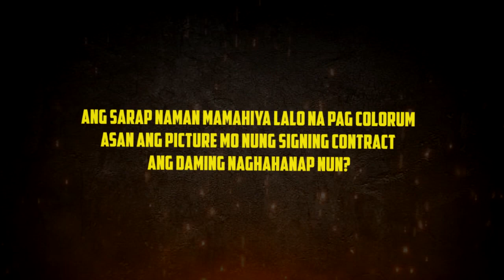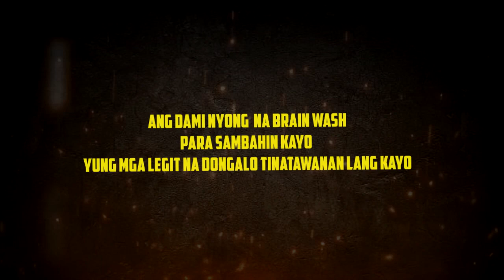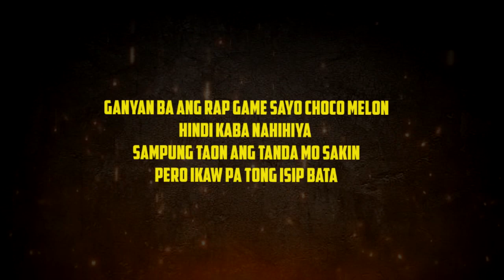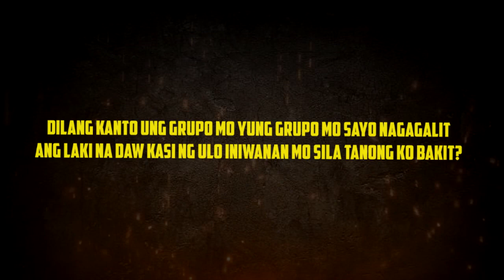CHOCO MEME 1ON2 - APPENDIX (Official Lyrics Video)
Pak u nga pala sa Rules nyong no Adsense Umalis kayo sa Youtube kung ayaw nyo nyan.. Palibhasa kasi mga wala pa kayong pin eh kaya di nyo nararanasan kumita.. hahahahaha Realtalk lang Ayoko ng 1on1 Gusto ko 1on2 Dalawa na kayo ni jawmeme gumawa na kayo pag di kayo gumawa ng magkasama kayo talo na kayo!